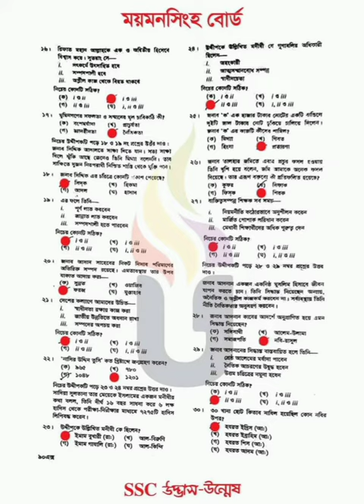SSC 2024 Islam & Moral Education MCQ Solution of Mymensingh Board সেট : ঘ। 100% Correct Solution.